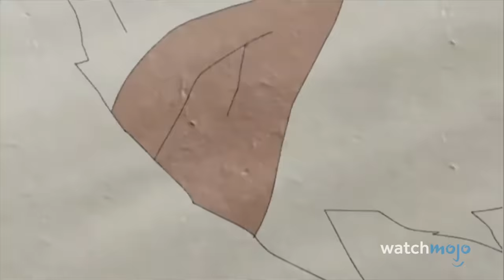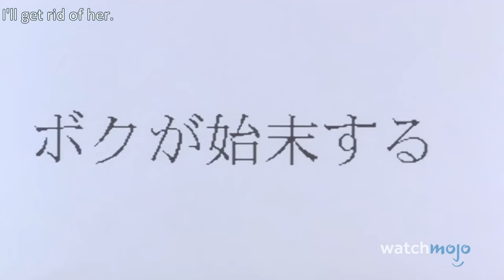Top 20 Scariest Anime of All Time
Don't watch these with the lights off! Join Ashley as we look over the most frightening anime ever released, including the likes of "Made in Abyss", "Higurashi", "Serial Experiments Lain", and more! Which of these anime terrified you to your core?